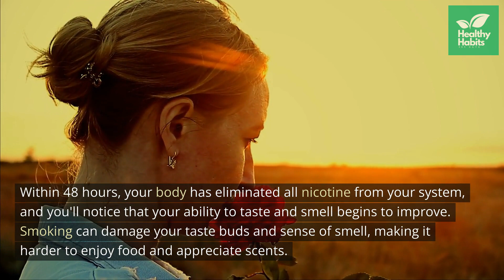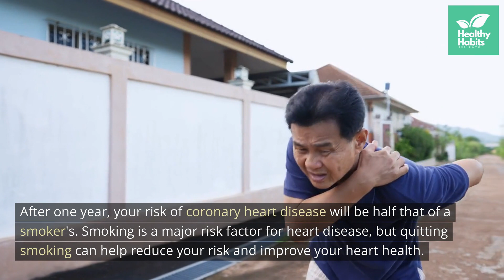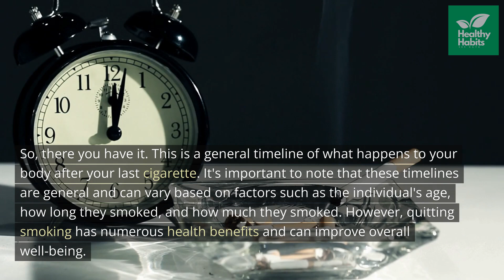WATCH: Unbelievable Body Transformation After Smoking Last Cigarette!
As you know, it's very important to quit smoking if you want to improve your health. In this video, we'll take a look at what happens to the body after you smoke your last cigarette.

Let's take a look at the timeline of what happens to the body after you smoke your last cigarette. We'll see how the body starts to detox, how the body burns calories and how the body heals. This is an incredible video that will show you just how important it is to quit smoking!

Source of information: We use credible sources, including scientific research and industry best practices, to ensure that the information we provide is trustworthy.  Our content is based on a combination of personal experience, research, and knowledge gained from reputable sources.